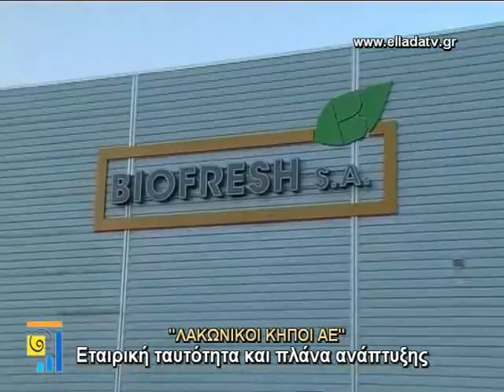LAKONIKOI KHPOI OLO 1